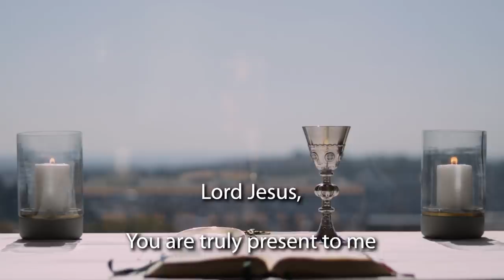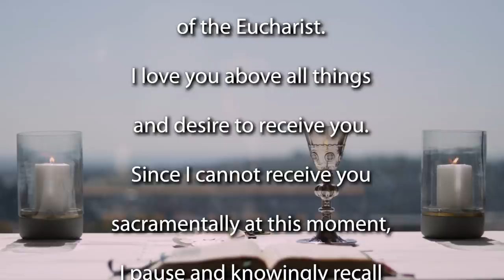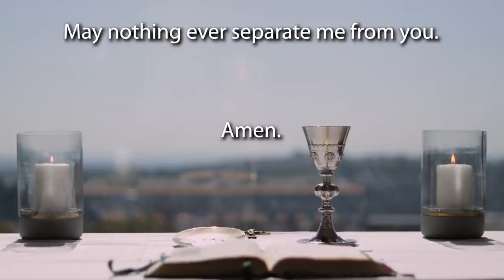Sunday Mass for the 5th Sunday of Lent 2021 - Year B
Join the Jesuit Institute South Africa  and Fr Russell Pollitt SJ as they celebrate Sunday Mass for the 5th Sunday of Lent 2021 - Year B

Our readings for this Mass are:

              Gospel Acclamation   John 12:26

Homily (begins at 09:53)